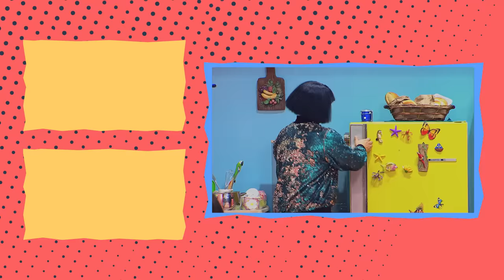Éricsson ASSUMIU a personalidade do Ferdinando! | Vai Que Cola | Nova Temporada | Humor Multishow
O Éricsson agora pirou de vez! É que o cara assumiu a personalidade do Ferdinando, e está tirando a maior onda. Quem não está gostando muito disso é o concierge, que está vendo seus bordões serem usurpados pelo cara. Terezinha então teve uma ideia bizarra: um exorcismo! Dá uma olhada no que rolou.